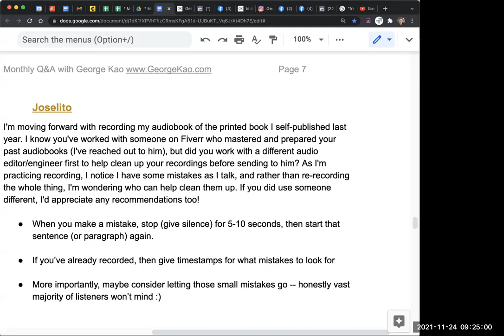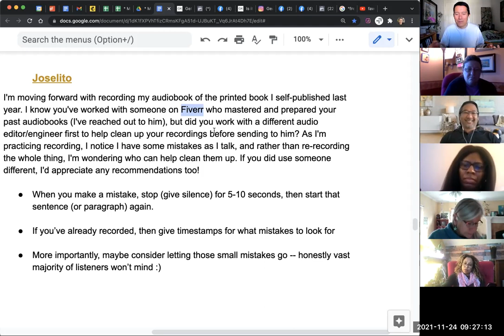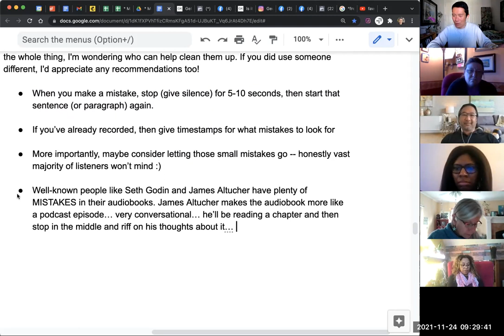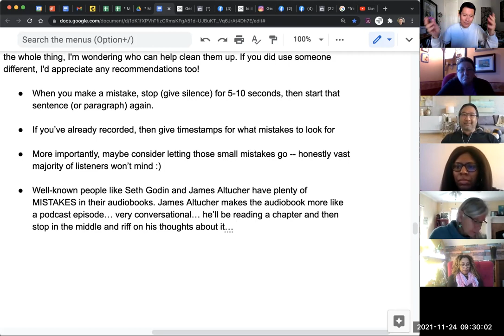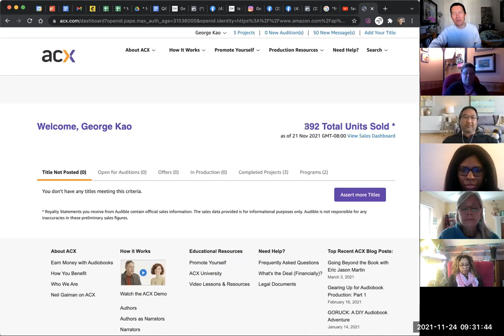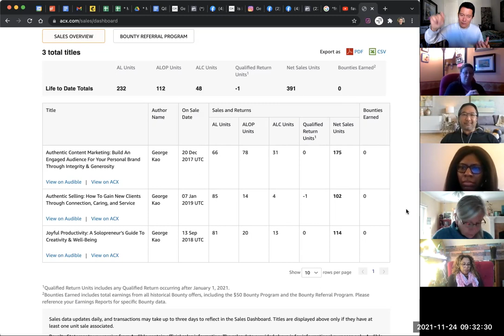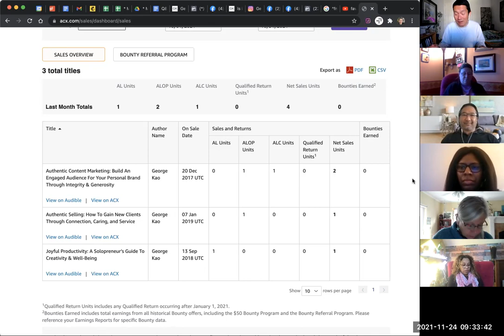Recording an audiobook -- what to do with mistakes?